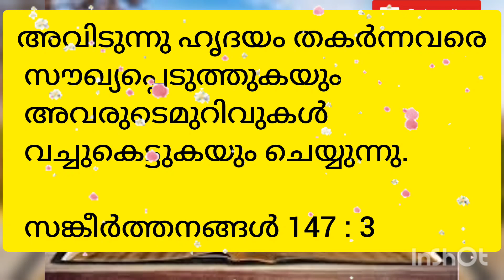ഇന്ന് നിങ്ങളുടെ വിഷമങ്ങൾ കർത്താവിന്റെ കരങ്ങളിൽ സമർപ്പിച്ചു ഈ വചനം ചൊല്ലി പ്രാർത്ഥിക്കാം,